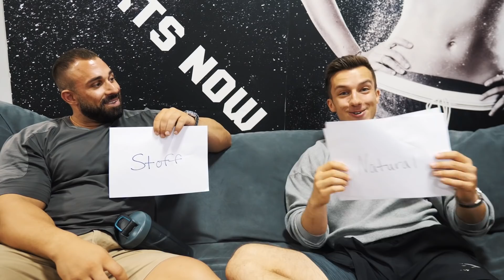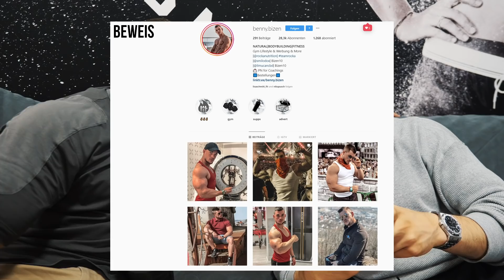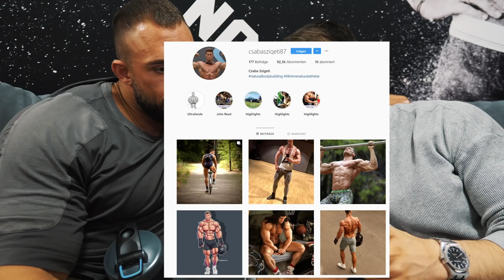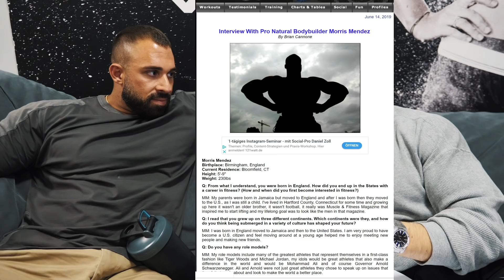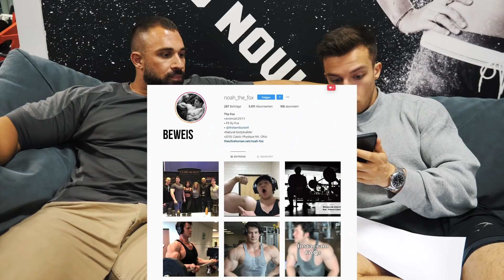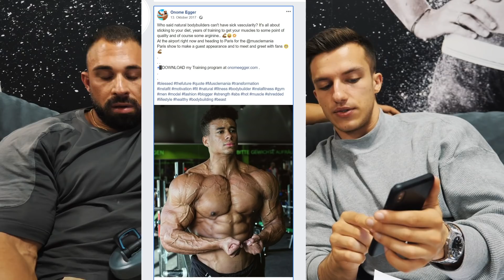Bodybuilder raten wer auf Stoff ist 2 | Mit Kevin Wolter | Tim Gabel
So Freunde, heute mal wieder eine Episode Natural oder Stoff mit Kevin Wolter. Ich selbst komme diesmal auch im Game vor...

► Snapt mir: timgabel95